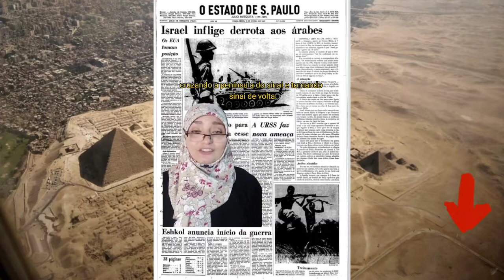6 de Outubro no Egito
Um vídeo curto mas para explicar este feriado tão importante aqui no Egito. Obrigada a todos que compartilharam e assistiram.